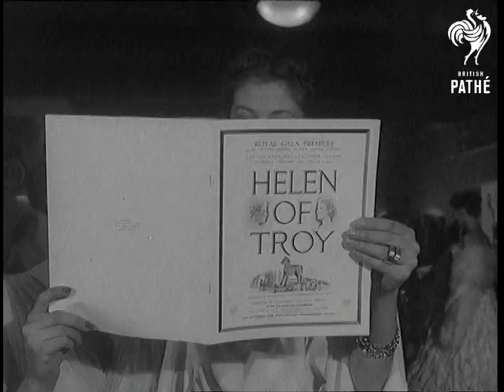Selected Originals London "Helen Of Troy" Premiere (1956)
Selected Originals (Offcuts, selected scenes, out-takes, rushes) for Story "Helen of Troy Premiere" 56/11

Mute version of Newsreel story.

Warner Theatre, London.

GV. Across Leicester Square of the Warner Brothers Cinema with "Helen of Troy" in lights. SV. Policemen holding back crowds. SV. Donald Sinden and wife arriving. SV. Janette Scott, who plays Cassandra - Princess of Troy. CU Leigh Sharron, American cabaret star. CU Gordon Scott (Tarzan) with Betta St. John. GV. Crowded Foyer SCU. Exterior: Princess Margaret getting out of car and is greeted by Lee Morgan, General Manager of Warner Theatre, camera panning with them they make their way into theatre. Cut to top view of them entering theatre (interior) Lee Morgan presents Princess to Sir Reginald Kennedy-Cox (founder of the Dockland settlements). SV. Stars and distinguished guests waiting for the presentation. LS. Princess Margaret enters the presentation lounge on her right with her is Lee Morgan and on her left is Nat Cohen, Chief Barker of Variety Club of Great Britain. CU. Arthur Abeles member of the C.E.A. (CEA - Cinema Exhibitors Association) Managing Director of Warner Bros. shakes hands with Princess (they have a short talk) Princess then shakes with Mrs. Abeles. SV. Crowd of onlookers  SCU. Princess talking to Nora Swinburne and Stanley Baker. She shakes hands with Stanley Baker then to Janette Scott, and shakes hands. CU. Janette Scott.  CU. Side view, Princess talking to Janette Scott. SV. Line of guests SV. Margaret at the end of the second line, still shaking hands with officials of the Dockland Settlements. CU. Souvenir Programme programme is lowered to reveal the Winner of London students own "Helen".  SCU. Side view, Princess Margaret sitting in theatre picking up and inspecting programme.

(Orig.Neg.) (Orig.G.) This item was a special to be shown only on ABC cinemas.
 FILM ID:563.16